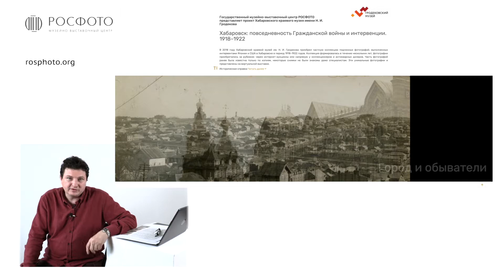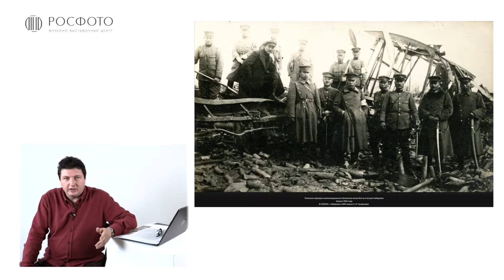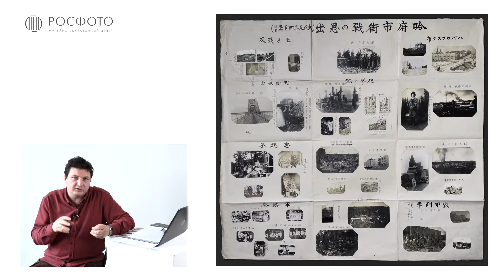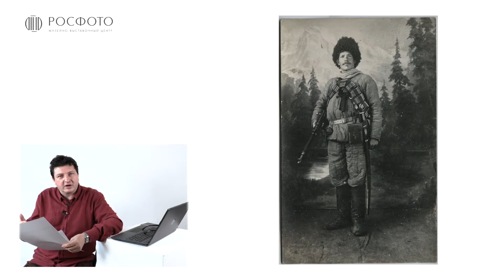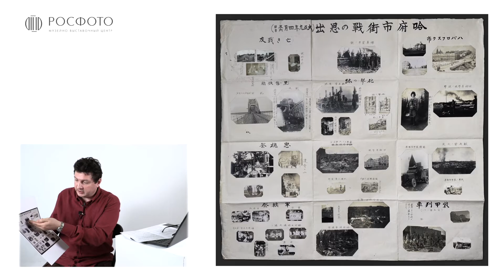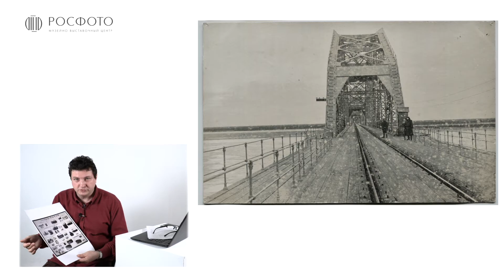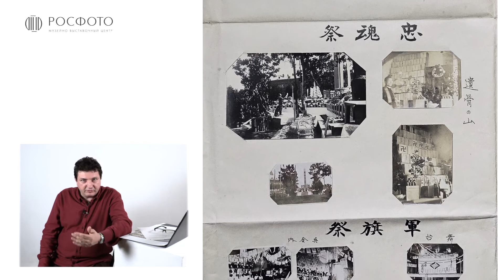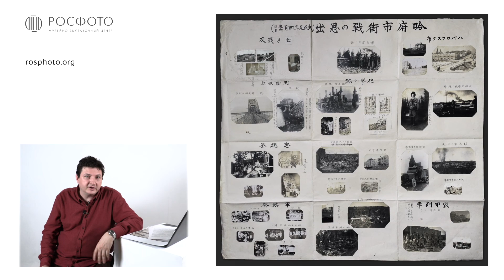Лекция «Японская раскладная рукописная книга-альбом с фотоиллюстрациями»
Lecture "Japanese folding manuscript book with photo illustrations"

Как создавались японские рукописные книги?

В нашей новой онлайн-лекции на канале искусствовед Сергей Шитов познакомит вас с необычным артефактом — раскладной рукописной книгой с фотоиллюстрациями, относящейся к периоду японской интервенции 1918–1920 годов на Дальнем Востоке.
Вы узнаете о традициях изготовления рукописных книг в Японии, видах переплетов, бумаге в японском искусстве, а также о направлениях Укиё-э и Манга.
Книга находится в личной коллекции Алексея Колесникова, сотрудника Хабаровского музея им. Гродекова, который предоставил специалистам музея РОСФОТО ее изображение , а также поделился авторскими комментариями. Лекция подготовлена в рамках проекта «Хабаровск: повседневность Гражданской войны и интервенции. 1918–1922».

Проект «Хабаровск: повседневность Гражданской войны и интервенции. 1918–1922»